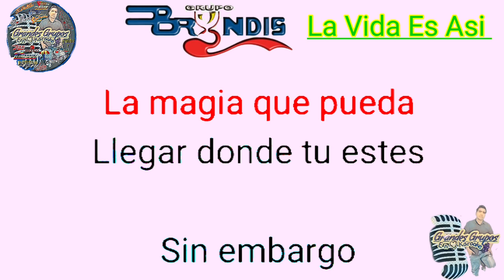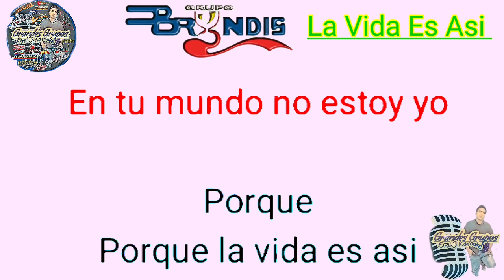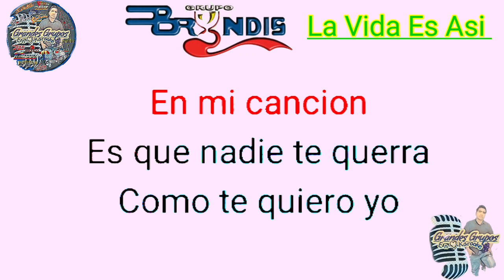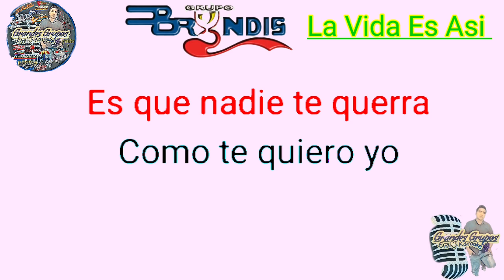(Karaoke) "La Vida Es Así" Grupo Bryndis:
Grandes Grupos en Karaoke
comparte Con Todos los Suscriptores
uan canción más de Grupo Bryndis
La Vida Es Asi En Karaoke
Del ALBUM El Quinto Trago